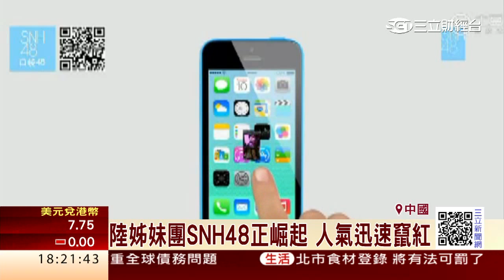陸女團SNH48新單曲 MV穿比基尼上陣｜三立財經台CH88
日本偶像團體AKB48第40支新單曲再熱賣，擋不住的人氣讓海外姊妹團體SNH48也想沾沾光！為迎接夏天到來，日前便改編AKB48三年前的經典歌曲，推出中文版本，MV更大秀好身材，全團穿比基尼上陣，引發中日網友熱烈討論。